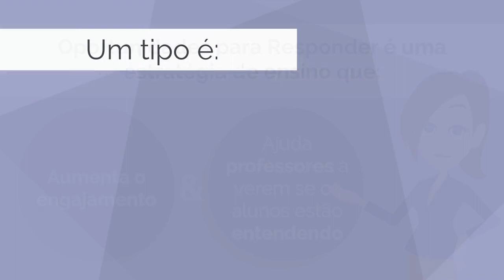Como usar a técnica "Oportunidades para Respostas" com a turma toda na sala virtual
A dica de hoje ajudará professores a usarem a técnica "Oportunidades para Respostas" com a turma toda na sala de aula virtual para aumentar o engajamento de alunos.